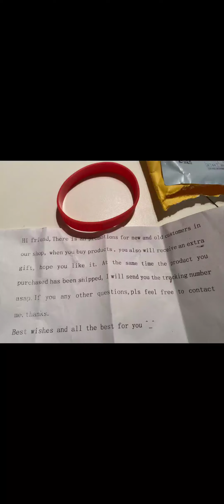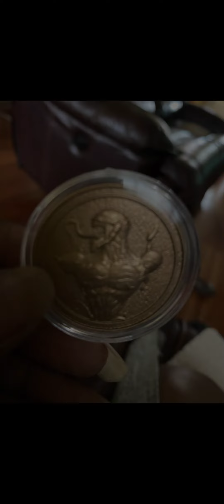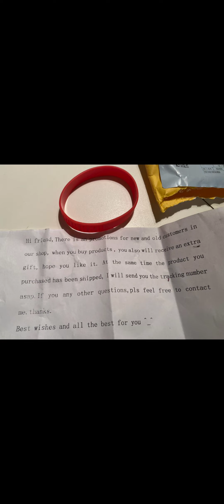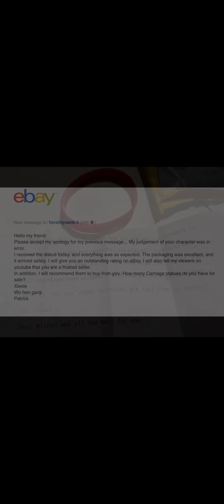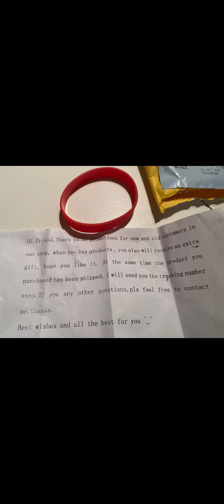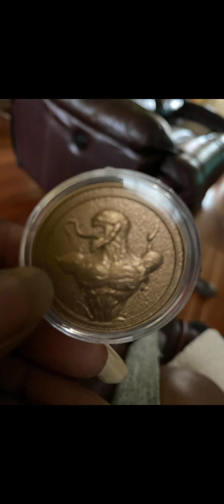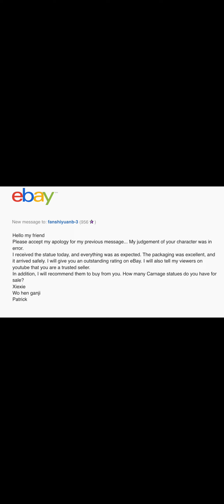#17 Carnage 1/2 Scale Bust - I bought this so you didn't have to....but maybe you should have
In case you couldn't read it, the seller's
ebay name is fanshiyuanb-3...check him out.

I was not able to stop the slide show, so you will have to pause in order to read the notes.

If you are a long-term subscriber/viewer, I have you on my list, and I am working on something special just for y'all.

Thanks for hanging around during this experiment. Thanks for going through this process with me, and thanks for supporting my channel